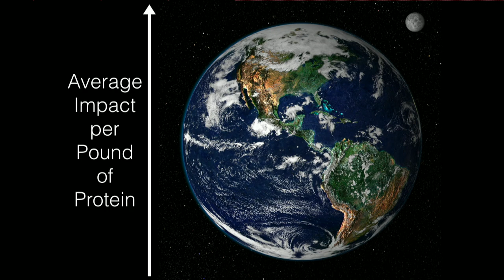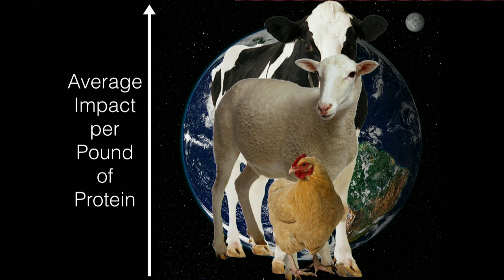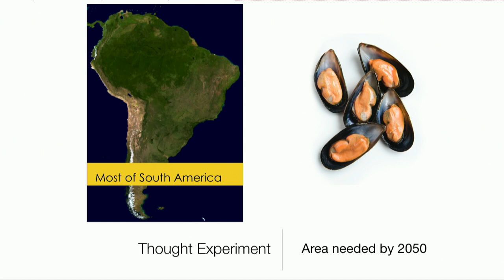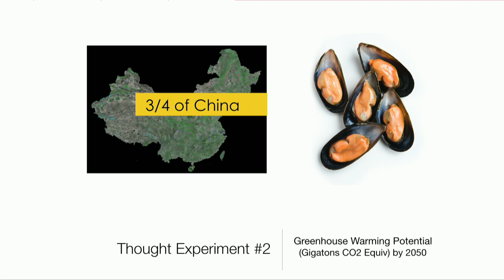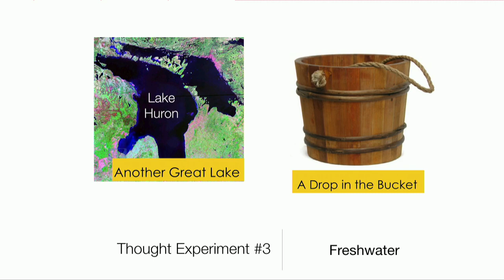The Future of Food: The Rise of the Sea | Steve Gaines | TEDxSantaBarbara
The demand for food will grow dramatically by the middle of this century. How can we meet this demand with the lowest impact on the planet? Look to the sea. Steve Gaines is Dean of the Bren School of Environmental Science & Management at the University of California, Santa Barbara. He is a marine ecologist who seeks conservation solutions by linking innovations in ocean science to more effective marine policy and management. His science explores the design of marine reserve networks, climate change impacts on ocean ecosystems, sustainable fisheries management using market based reforms, and the role of aquaculture in meeting the future demand for food. In each of these science endeavors, he has been a strong promotor of more effective communication of ocean science to enhance its impact.

Steve holds a PhD from Oregon State University. He has been awarded a Pew Fellowship, the inaugural Marc Hirshman Award for excellence in student mentoring, a fellow of the American Association for Advancement of Science, and the Peter Benchley Prize for Ocean Science. This talk was given at a TEDx event using the TED conference format but independently organized by a local community.